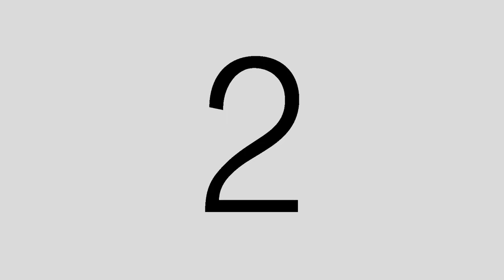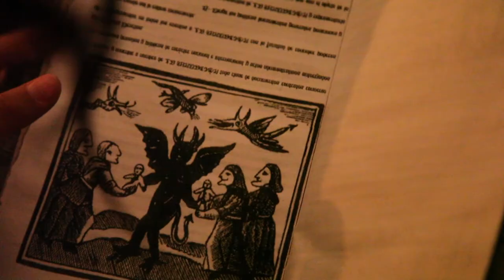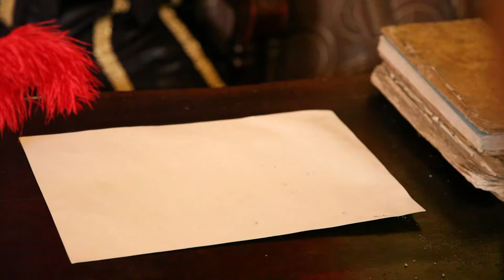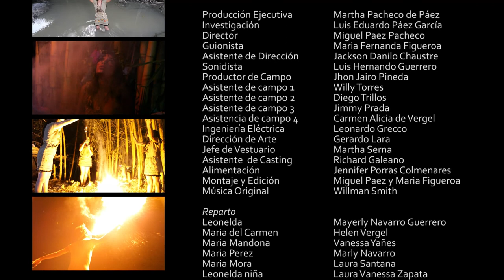LEONELDA LA REBELION DE LOS BURBURAS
Leonelda Hernandez es una india de la tribu Burbura de los años 1660 de la región de Ocaña concretamente en el municipio de Gonzales. Por su conocimiento de las artes mágicas de la naturaleza es llamada bruja junto con sus hermanas María Mandona. María Mora y María del Carmen por los colonos que con envidia y repelencia observan como ayudan a las personas con sus menjurjes y pócimas hechas por la madre Capule, la líder de esta tribu que no tiene varones pues todos laboran en minas y trabajos pesados en busca de oro. La persecución se desata cuando corre la noticia de la desaparición de la hija del alcalde de Ocaña junto con otros niños de familias prestigiosas de la región, El alcalde enloquece y llama a un inquisidor despiadado que intentará llevarlas a la hoguera una a una sin pensar que las verdaderas culpables son dos brujas europeas que se hacen pasar por elegantes damas que se codean en las fiestas con la clase alta de la región para echarles el ojo a los niños que necesitan para su rito de juventud eterna. El alcalde con sus guardias, junto con el inquisidor atrapan a María Mandona la hermana mayor de Leonelda y la queman delante de todo el pueblo mientras los Burburas son desalojados de sus viviendas y perseguidos hasta las selvas del Catatumbo. Leonelda es por fin atrapada y cuando se dispone el inquisidor a colgarla en un sitio donde el alcalde la podría ver para su placer, la tribu Burbura se lanza en fiesta de guerra asesinado a la guardia española y librando a Leonelda de una muerte segura. Leonelda personalmente se encarga del asesino de su hermana el inquisidor, luego llegan como una estampida al pueblo de Ocaña en busca de Las malvadas brujas. Leonelda Hernández termina en medio de la selva enfrentando a la bruja más poderosa y desafiándola a un duelo a muerte. Leonelda vence al mal, los niños son devueltos a sus familiares y el alcalde comprende su error pero ya es muy tarde, la tribu se ha perdido entre la selva para nunca más volverla a ver.